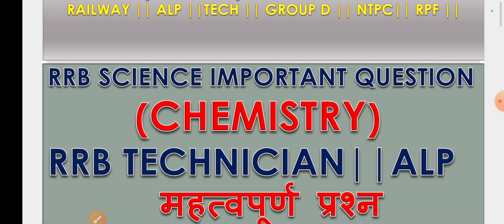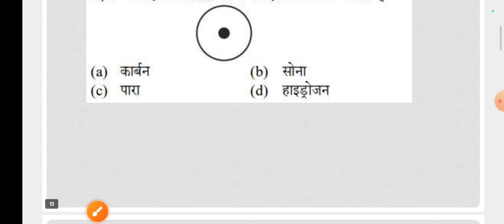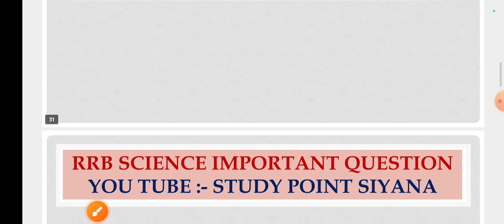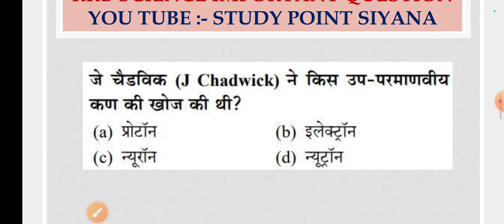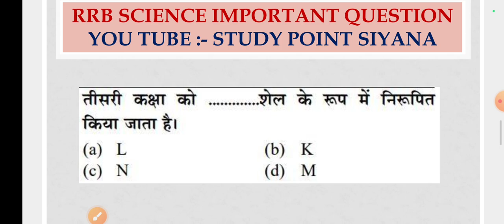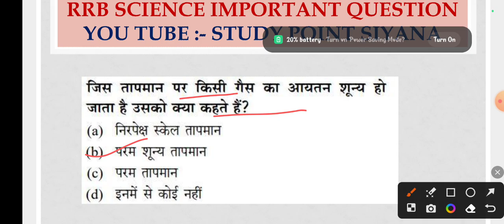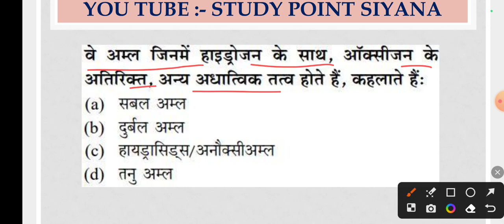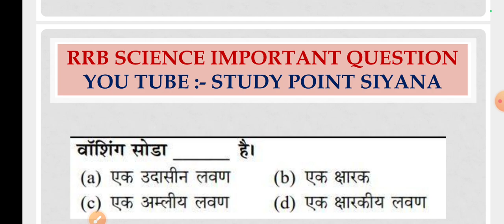RRB SCIENCE CLASS || IMPORTANT PREVIOUS QUESTIONS || CHEMISTRY IMPORTANT QUIZ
rrb technician science numerical
rrb alp general science questions